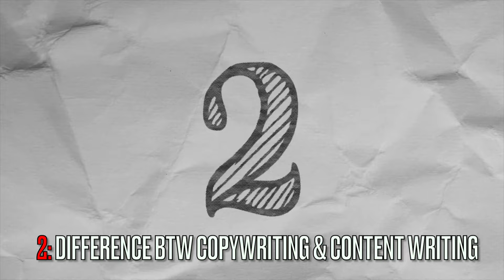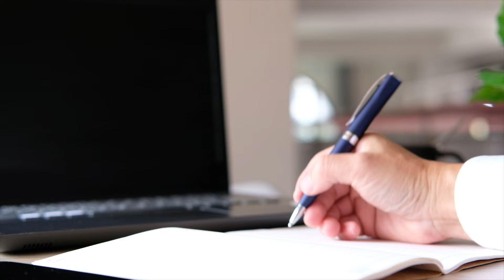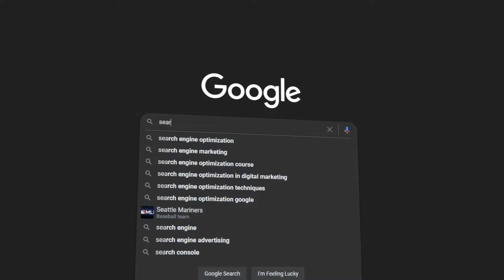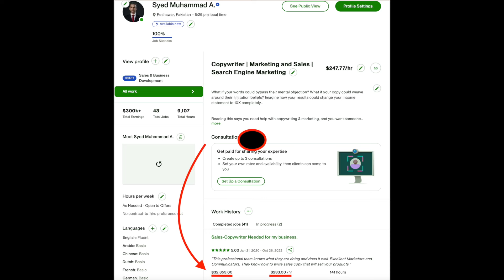13 Years of Copywriting Experience in 21 Mins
Start Earning Your first $1,000 with Copywriting in our Danday Wali Training Program (Copywriting) Step-By-Step by Registering